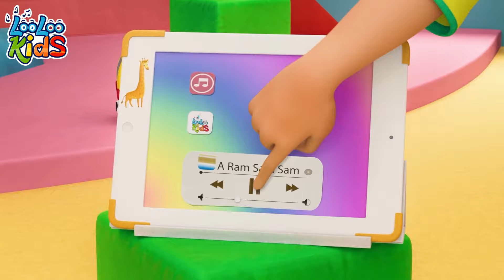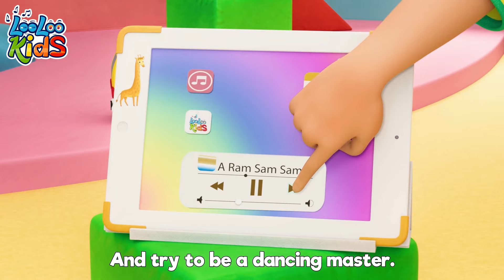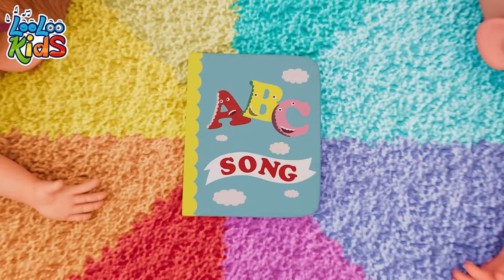🌸A Flower in My Garden - LooLoo Kids Nursery Rhymes for Kids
00:00:04 - A Flower In My Garden
00:01:39 - Round and round
00:03:42 - Mommy is Walking to the Mark
00:05:37 - Hey Diddle Diddle
00:07:12 - Fly a Kite
00:10:55 - A Ram Sam Sam
00:13:30 - Little Bo-Peep
00:15:11 - Zigaloo
00:17:34 - Break the Pinata
00:19:50 - Rain, Rain Go Away
00:22:06 - Rig-a-Jig-Jig
00:23:41 - Funny Face Song
00:26:08 - Ice Cream
00:29:09 - A Sailor Went to sea
00:32:18 - My Donkey
00:33:39 - One Little Finger
00:36:07 - This is the way
00:38:17 - The Mouse Tail
00:40:10 - Wind the bobbin
00:41:58 - Emotion Song
00:44:24 - Playing in the Backyard
00:46:32 - Number Song
00:48:30 - Ten in bed
00:51:02 - The Finger Family old season
00:52:54 - Down in The Jungle
00:55:28 - We Have Fun
00:57:58 - Are We There Yet
01:01:23 - Miller You  Sleeping
01:02:57 - The Wheels On The Bus
01:05:08 - A Ram Sam sam
01:07:46 - Hickory Dickory Dock
01:10:11 - Pin Pon
01:11:59 - My friend Lola
01:13:28 - Ten in a Bed
01:15:56 - Seven Continents
01:17:54 - The Farmer in the Field
01:19:47 - The Ants Go Marching
01:21:47 - Wake Up, Pinky Pig
01:23:04 - The Secret Song of Happiness
01:25:22 - Pussy Cat, Pussy Cat
01:26:53 - The Muffin Man
01:28:49 - The more we get together
01:30:54 - ABC
01:32:14 - Pussy cat
01:33:57 - Lollipop
01:37:04 - One big family
01:39:04 - Peek-a-Boo
01:40:52 - Incy Wincy Spider old season
01:42:28 - Happy Birthday
01:44:03 - YankeeDoodle
01:45:48 - Going To The Market
01:47:54 - Are You Sleeping (Brother John)
01:50:15 - There is a happy little duck
01:52:29 - Baa, Baa, Black Sheep (2017)
01:53:39 - Five Little Ducks old